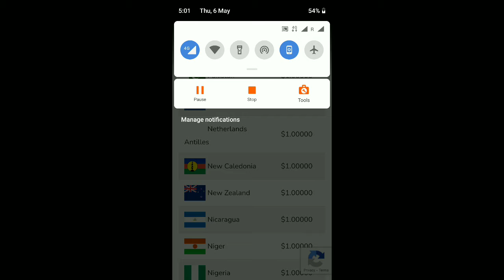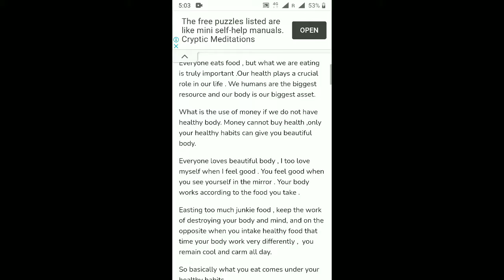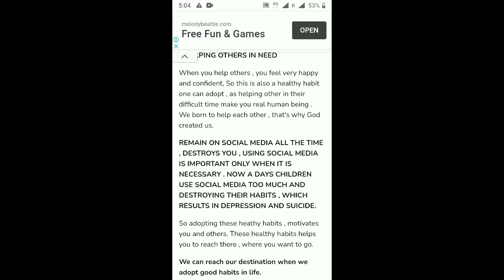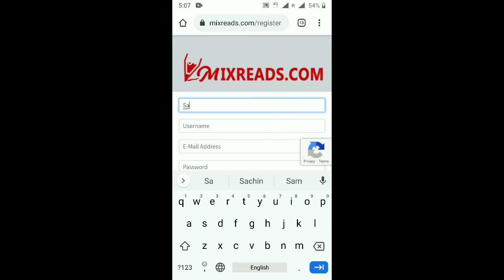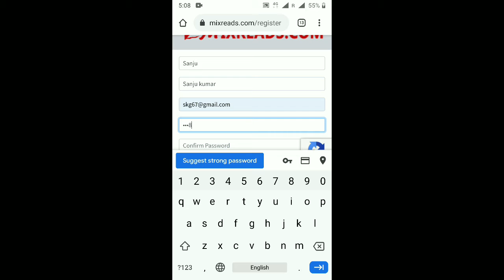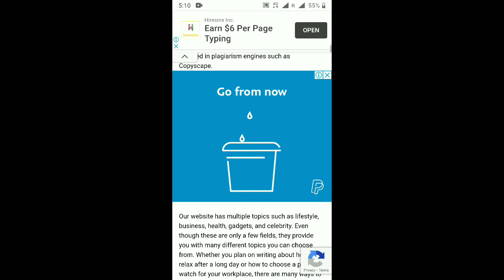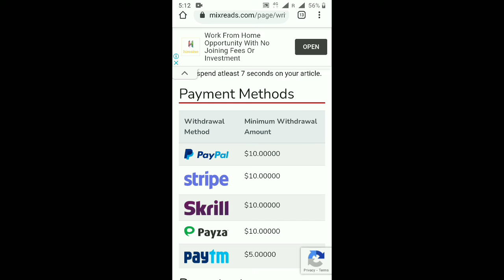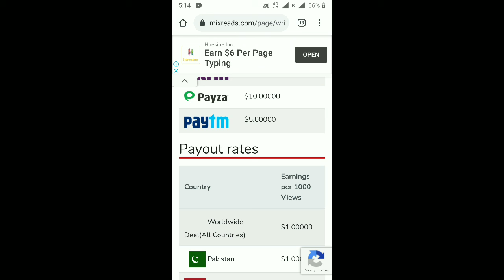$5 - $10 | Earn 364/- to 764/- | Zero Investment Job | At Home | Payment Transfer Paytm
Is video me apko btya jayega ki ap daily online achi income kr skte ho video complete dek ke kam start kr skte ho video like jarur kre or apko step by step sab kuchh samjha jaega aur yahan per aapke pass multiple benefits he. Koi Rules tha per apke pass nhi he so video pura dek kr kam start kre.

Apko typing job krni he website per.

2020 new video for earning.